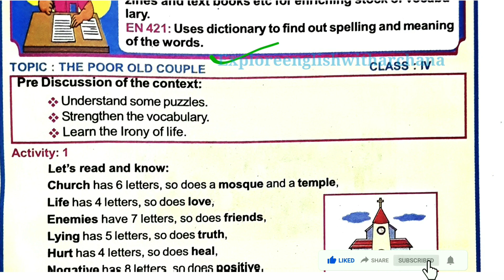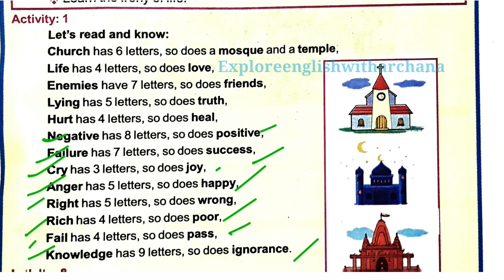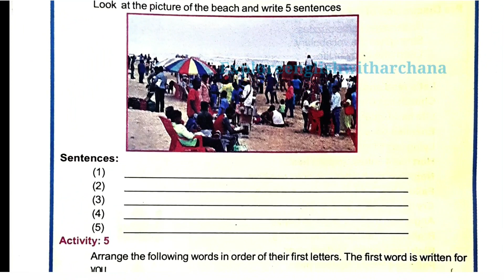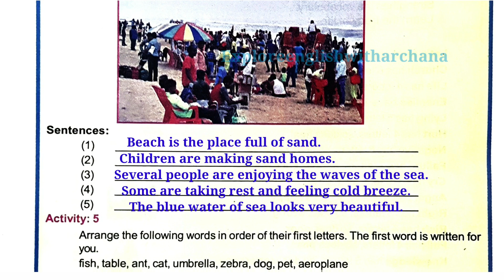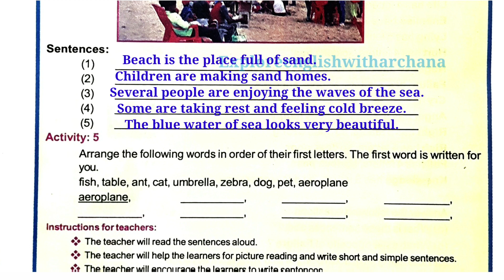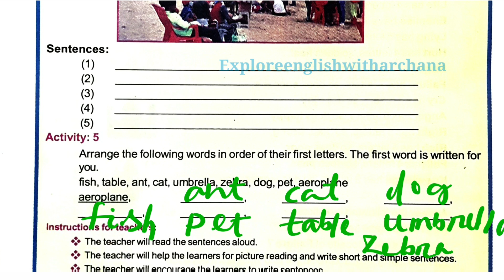LRP || LRP ENGLISH THE POOR OLD COUPLE || LEARNING RECOVERY PROGRAM